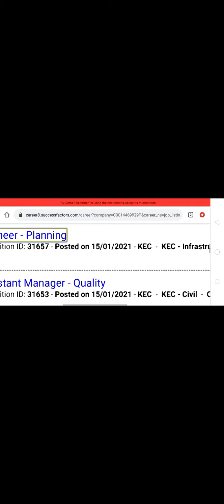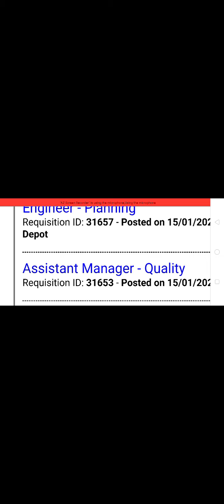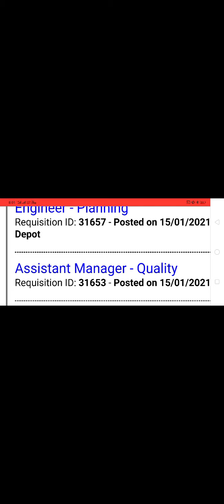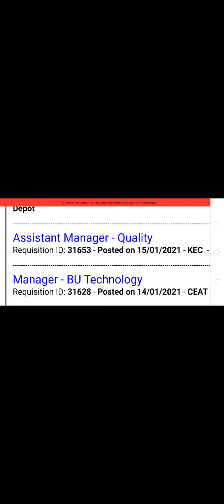KEC INTERNATIONAL LTD VACACY FOR ASSISTANT MANAGER/ENGINEER-PLANNING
दोस्तों इस वीडियो में मैंने KEC INTERNATIONAL LIMITED की लेटेस्ट जॉब वैकेंसी के बारे में बताया है 15 जनवरी 2021 को 2 वैकेंसी पोस्ट की है जिसका अपडेट में दे रहा हूं आप इसे अप्लाई कर यह सून एस पॉसिबल क्योंकि जितनी जल्दी आप अप्लाई करेंगे उतनी ही जल्दी आपका सिर भी सेलेक्ट होने का चांस रहता है और आपको बताना चाहता हूं कि मेरे चैनल को सब्सक्राइब करिए लाइक करिए शेयर करिए